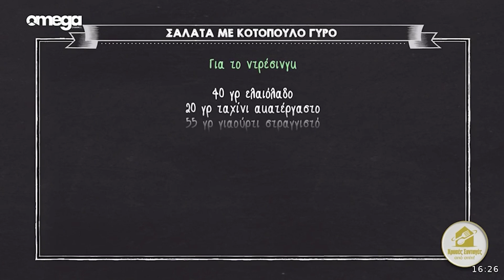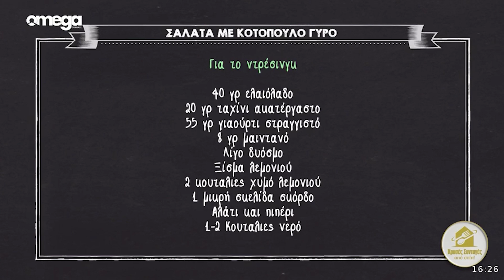ΣΑΛΑΤΑ ΜΕ ΚΟΤΟΠΟΥΛΟ